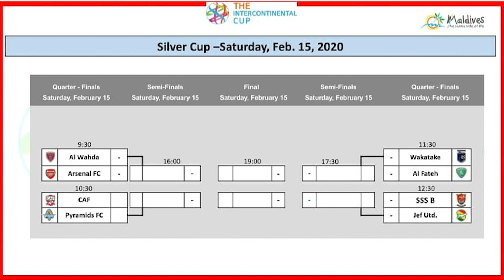Dubai U13 Intercontinental Cup Day 2 PM Session Round-Up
🙌 The knockout stages of the Dubai Under 13 Intercontinental Cup saw the giants step up a level with a spot in the quarterfinals at stake! Check out how the likes of FC Barcelona, Real Madrid C.F. & Inter fared in their Round of 16 matches. 🇦🇪️⚽️